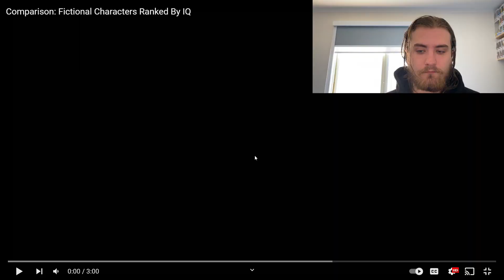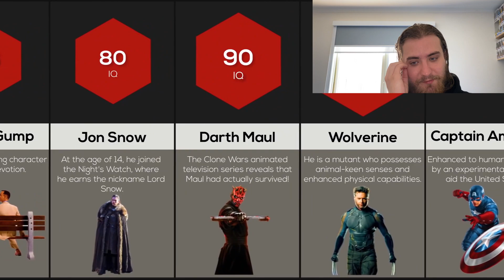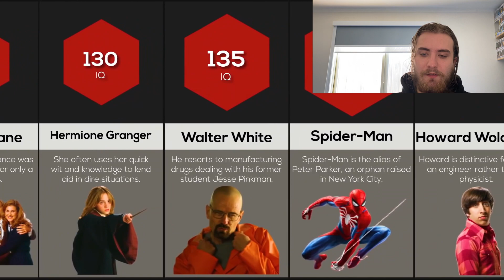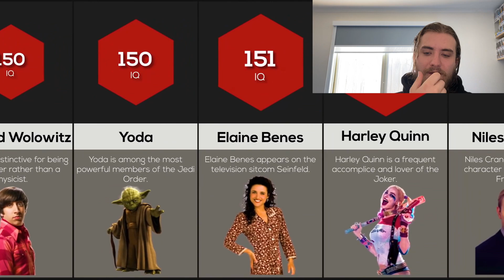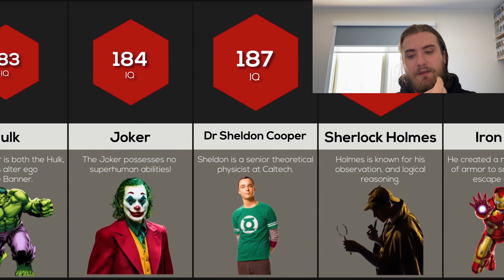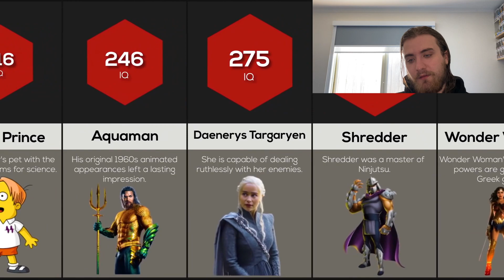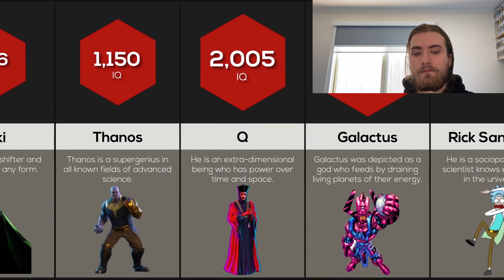Who's the smartest fictional character?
Smartest characters in fiction comparison video